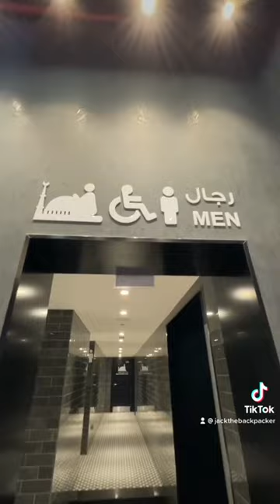cinema in Riyadh Saudi Arabia